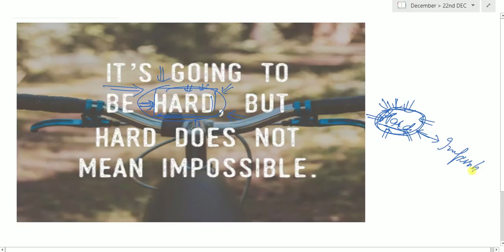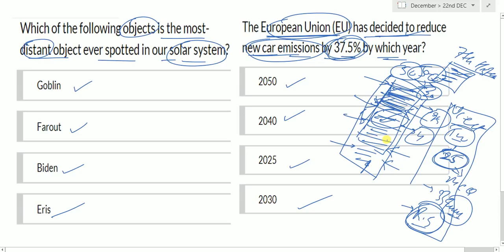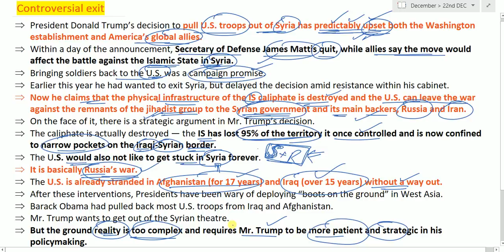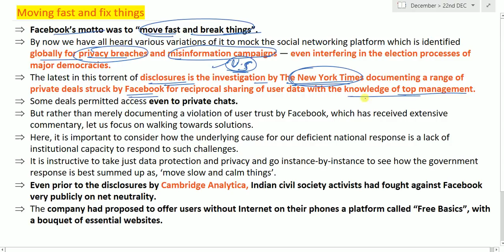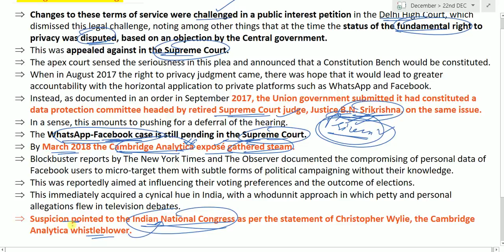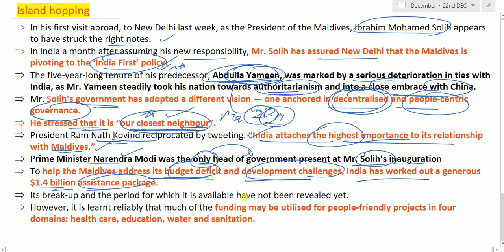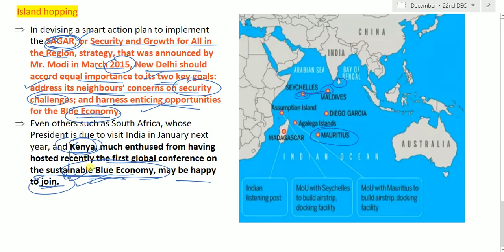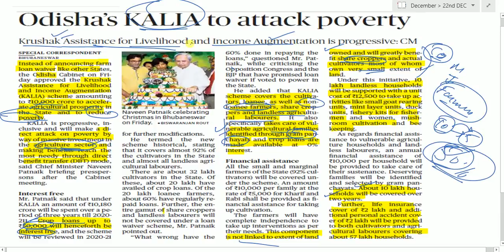22 DECEMBER 2018 - The Hindu Editorial News Paper Analysis - [UPSC/SSC/IBPS] by Naveen Yadav